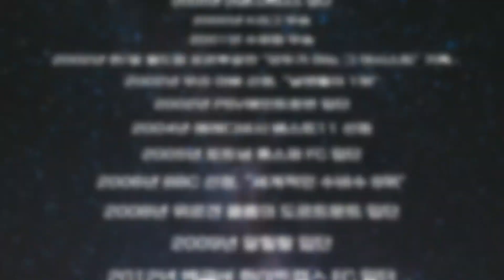이영표와 프리스타일러가 1:1로 붙으면 누가 이길까? (이영표가 한국 최고의 수비수인 이유) l 드림투파이널 EP.2 l 기아 x 슛포러브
최고의 방패 이영표 vs  최고의 창 프리스타일러의 대결..

과연 승부의 결과는??